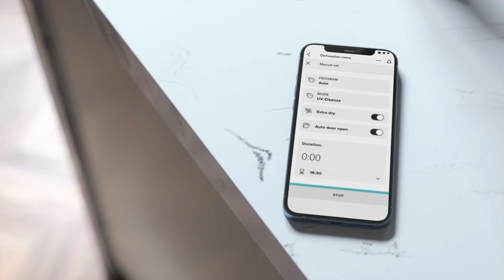ASKO DW60 Animation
The dishwasher designed to last 20 years.

Contact Pinnacle Sales Group for additional information.